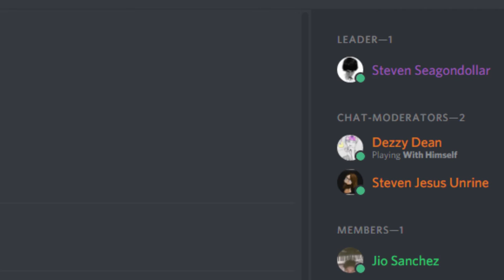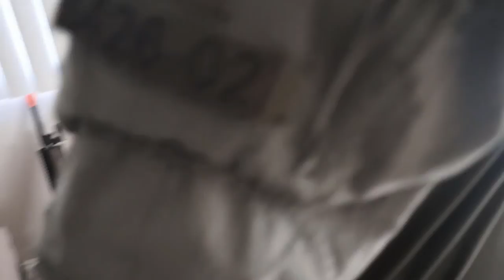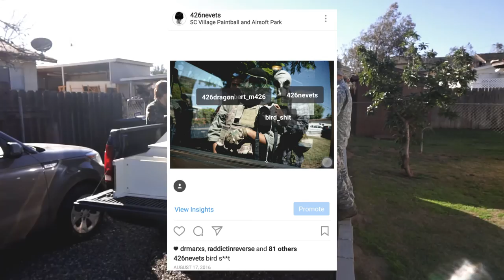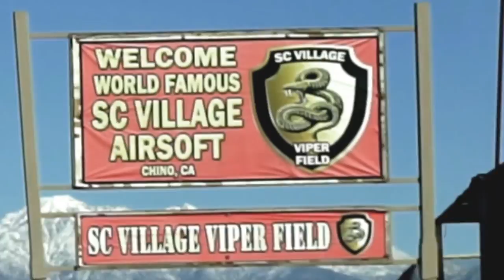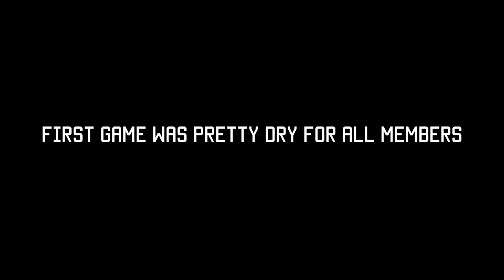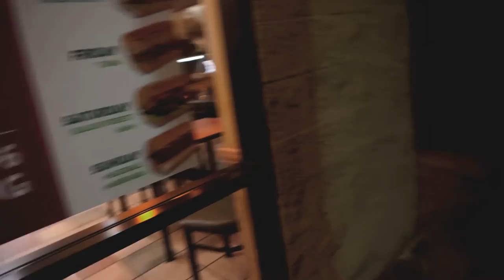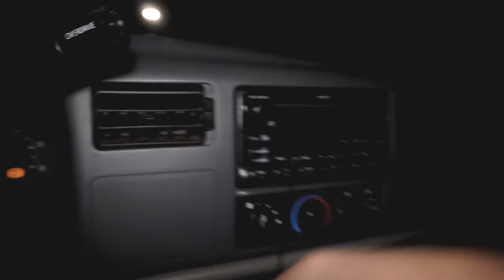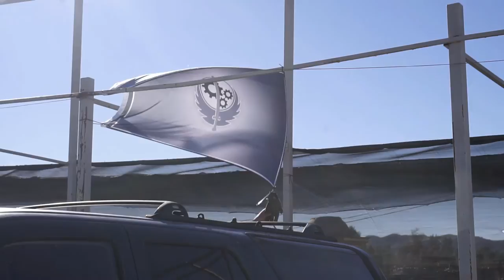VLOG - The Last BB | SC Village Airsoft Park, California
Long Time Coming For The Largest Full Feature VLOG Ever Created For 426 Productions.

Dillon, Robert, Steven, Michael, Jarod, Jared, Cameron, & Andrew playing Air-soft at SC Village in Corona California.

Quality Content, Perfectly Color Graded, Perfect Theme, Perfect Timings. Only 1 or 2 rendering errors, one including the ending clip of the entire video.

*The Drone Shots Were Taken With Legal Consent Of SC VILLAGE On The 426 Production's ALLSEE Phantom 3 Standard.

Credited As Actor, Editor, & Camera Man

Credited As Actor & Camera Man

Credited As Editor